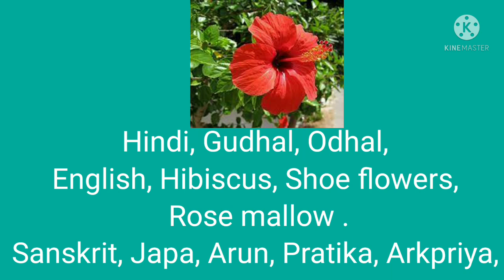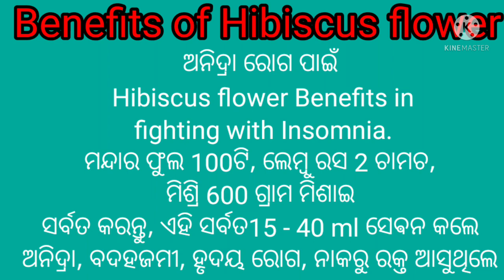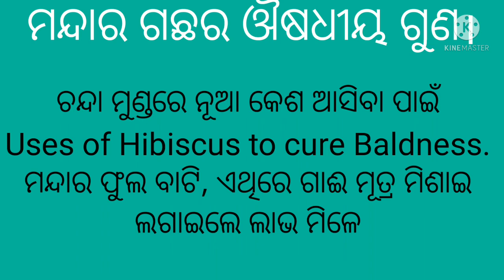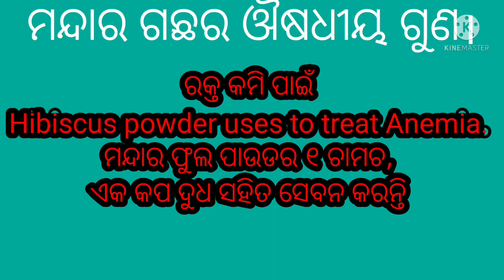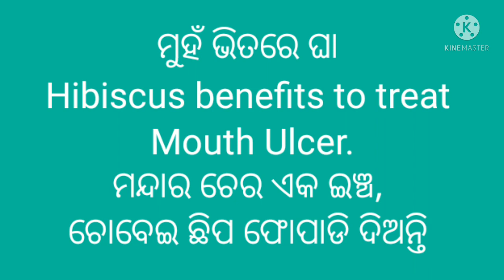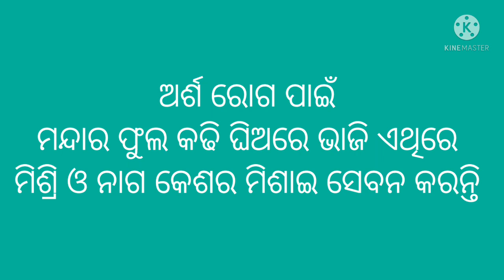ମନ୍ଦାର ଫୁଲ ର ଔଷଧୀୟ ଉପଯୋଗ। Hibiscus flower Benefits in odia,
Mandara phula ra Ousadhiya upayog,
Hibiscus Benefits in odia,
Mandara phula ra Upakarita,
Mandara phulara Ousadhiya upayog,
Mandara phula khaile kana lava,
Gudhal ke fayde,
Odhal ke fayde,
Jaba phul ke fayde,